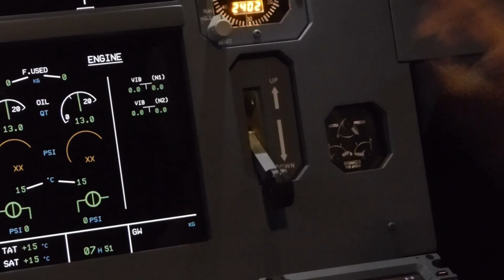Découvrez AviaSim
Skype: herpawings0002

AVIASIM : Découvrez l'expérience de piloter un avion de ligne !

Vidéo de partage d'expérience complet : disponible ici: (lien à venir)